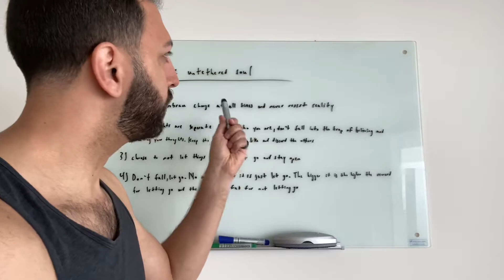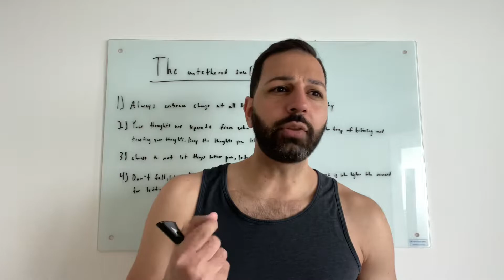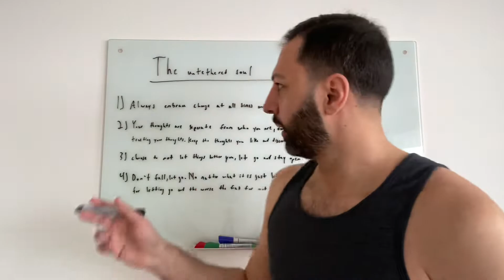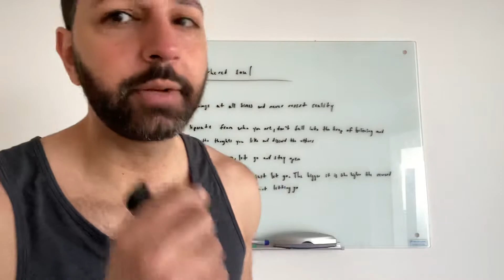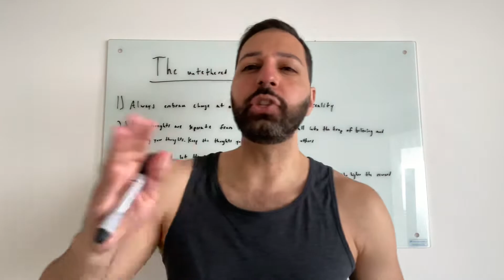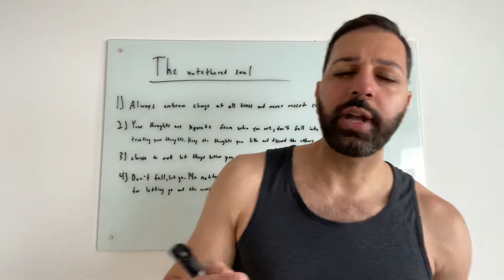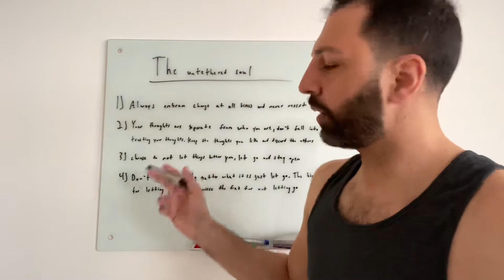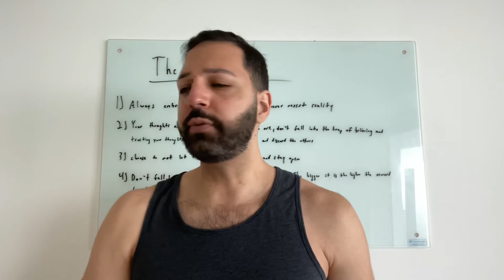The Untethered Soul (What It Means)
Talking about what it means to untether your soul and going over one of the best books ever written